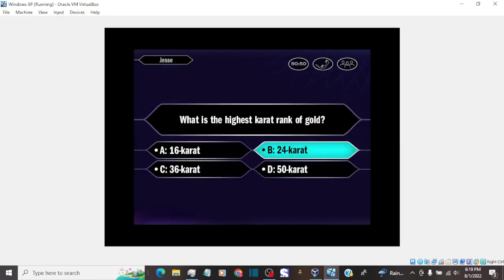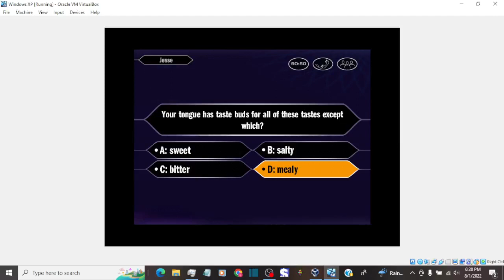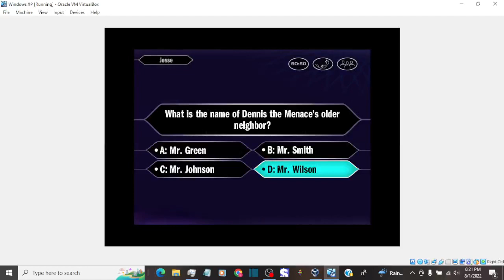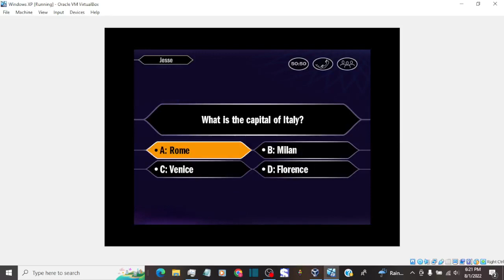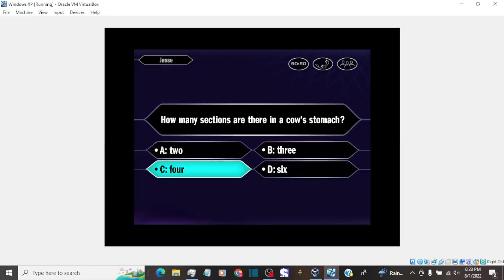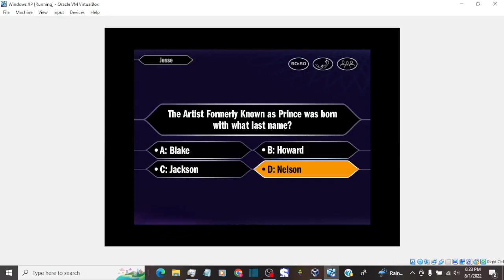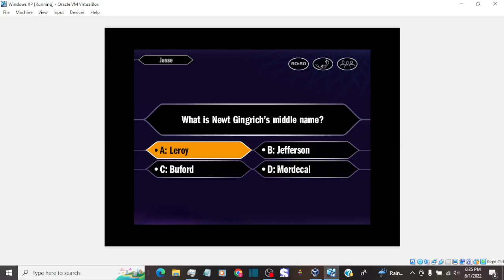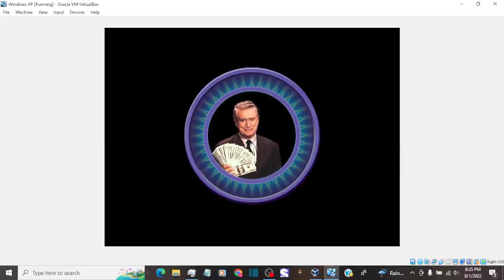Who Wants to Be a Millionaire 1st Edition John Carpenter Game #33